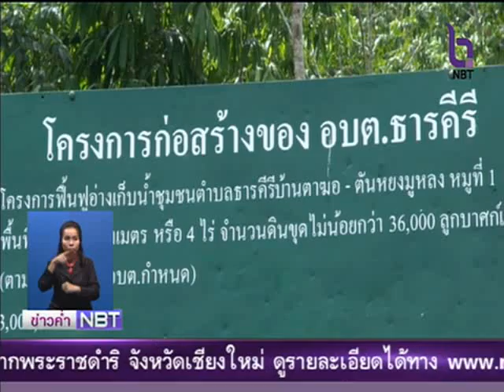สรุปสำนวน คดีทุจริตอ่างเก็บน้ำชุมชนธารคีรี จ.สงขลา